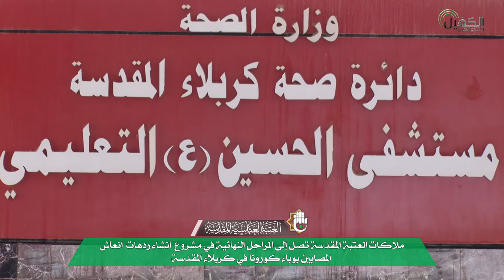ملاكات العتبة المقدسة تصل إلى المراحل النهائية في مشروع انشاء ردهات انعاش المصابين بوباء كورونا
ملاكات العتبة المقدسة تصل إلى المراحل النهائية في مشروع انشاء ردهات انعاش المصابين بوباء كورونا في كربلاء المقدسة